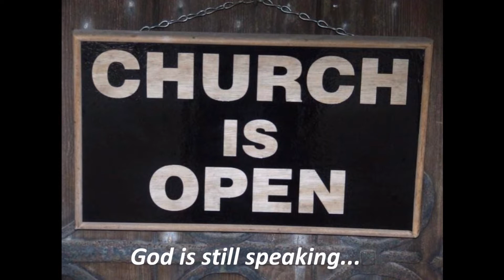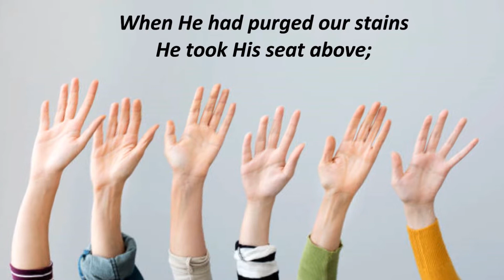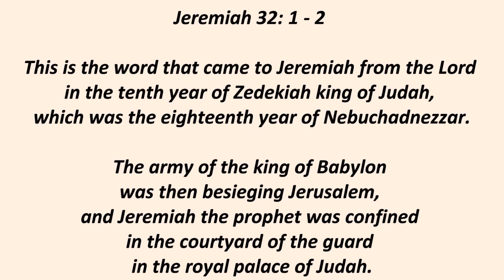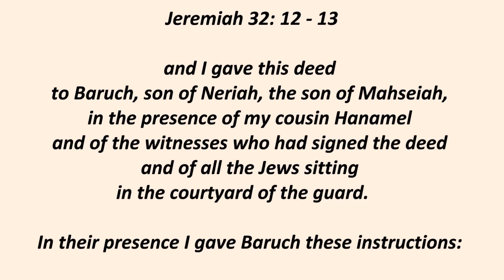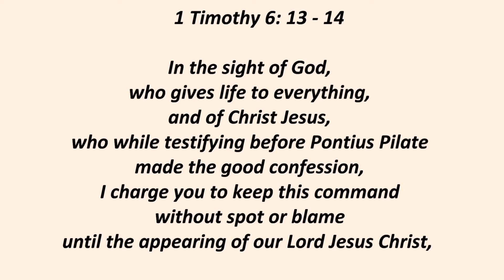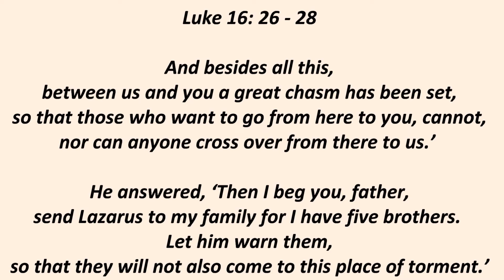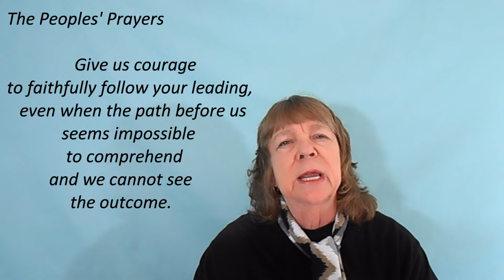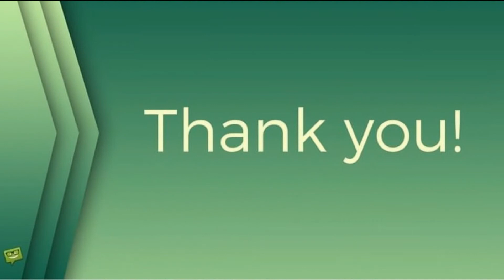WELCOME TO WORSHIP – Week of September 25, 2022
Welcome to Worship with Pastor Conni from Windham UCC for the week of September 25, 2022.

Please provide your comments down below – remember: be honest but be kind – thanks!

“The Disciples/Apostles: Their Journeys and Letters” videos can be found on this channel under the “The Disciples/Apostles” Playlist.  Links for last week’s two videos are down below: